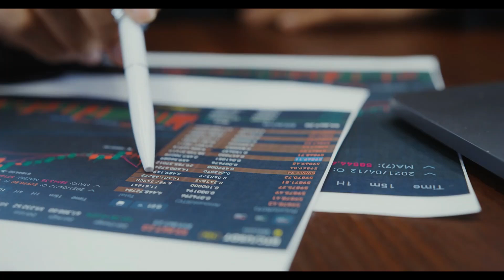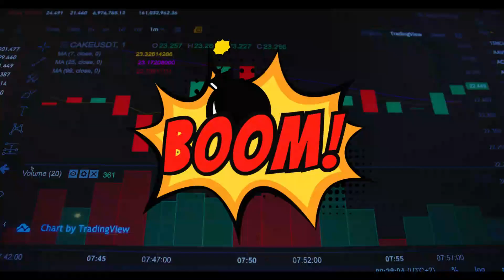🚀📈 Technical analysis for ALICE/USDT - Long-Term Trading Signals ALICE Analysis! 🚀💰 "AI Voice"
ALICE (ALICE) Technical Analysis - Long-Term Crypto Signal

 ⚙️ Technical Analysis of the ALICE/USDT Pair:

🔍 ALICE/USDT Overview:

 🔍 Trading style: Spot
 ⏰ Timeframe: Mid Term
 💎 Margin Mode: Isolated
 🔥 Signal Type: Swing Trade
 ⏰ Target Timeframe: Approximately one month between Take-Profit (TP) points

📉 Entry Levels:

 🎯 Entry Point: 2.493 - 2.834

Take-Profit Targets:

 🎯 Target 1: 4.072
 🎯 Target 2: 5.377
 🎯 Target 3: 7.294
 🎯 Target 4: 8.698
 🎯 Target 5: 9.825

allocate 2-3% of your capital

The Secret to Success in Trading Financial Markets:

(Look carefully, don't rush, and trade with simple lines, trend lines, price channels, support and resistance)

Trade with me

Important Recommendation:

After reaching each Take-Profit target, move your Stop-Loss to your entry price or the last Take-Profit price. This will help you protect your profits and limit your losses in case the market trend changes.

 ⚠️ Risk Management:

Prudent decision-making and risk management are essential for successful trading. To effectively manage risk, allocate 2-3% of your capital to spot trades.

 ⚠️ Risk Management Reminders:

Before you start trading, remember that wise decisions and risk management go hand in hand. They are the pillars of successful trading.

ALICE (ALICE) Technical Analysis:

 🎯 Trading Style: Spot

Our signals are designed for spot trading and allow you to buy and hold ALICE/USDT directly without the complexities of margin trading. This strategy aligns with our long-term outlook for ALICE's growth potential.

 ⏰ Timeframe: Mid-Term

Focus on mid-term trading with our signals and aim for price movements within a 1-2 month timeframe between Take-Profit (TP) points. This approach allows you to benefit from sustainable trends without the pressure of short-term market fluctuations.

We wish you successful trading!

This analysis is provided for educational and informational purposes only and should not be considered investment advice.

Do your own research and use a proper risk management strategy before making any trades.

There is no guarantee of success in cryptocurrency trading and you may lose all or part of your capital.

We are not responsible for any losses you may incur trading with this or any other analysis we provide.

Please trade with caution and responsibility.